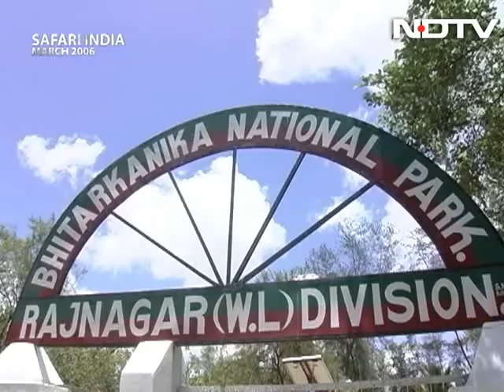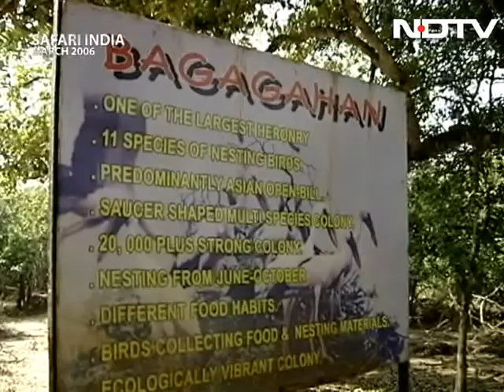Safari India: Mangroves of Bhitarkanika that saved many during the 1999 cyclone (Aired: March 2006)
On Safari India, we visit Bhitarkanika which has most of the mangrove species known in India and these dense forests are said to have protected the residents of the region from the great cyclone that hit the state in 1999. The region that is pretty much protected from urban interference has a highly complex ecosystem with several exotic species of birds and reptiles.   (Audio in Hindi)